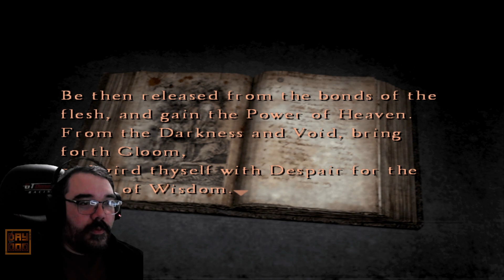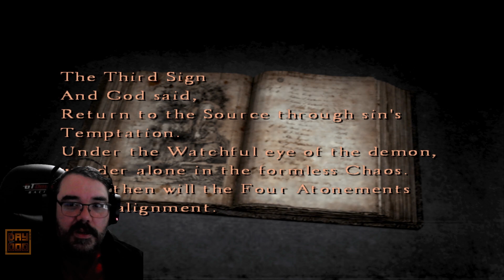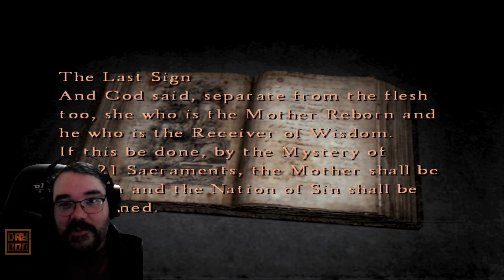Forest World || E12 || Silent Hill 4 The Room Adventure [Let's Play // Johnstruct]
We are still stomping through the forest with Eileen Gavlin. She is doing much better now. Also knowing what exactly what to do helps quite a lot around these parts. Especially when you have an AI partner that can hit things quite hard. Not so sure that's a great idea though because that does put her in danger.